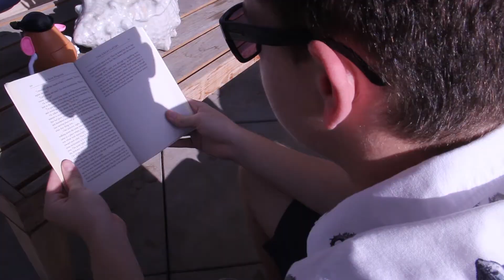Angst-An Experimental Film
Fishfellas Production's experimental film "Angst". Starring Anthony Portillo and Jack Wasserman with cinematography by James "Buddha" Booth. Guest Starring Nolan Harris.